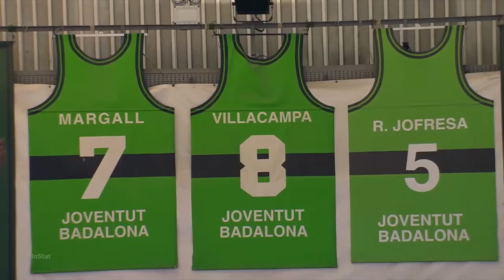Joventut Zaragoza 2